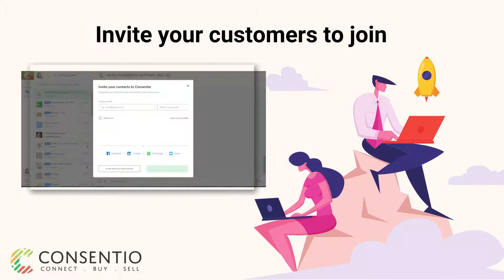Consentio - Fresh Produce trading platform